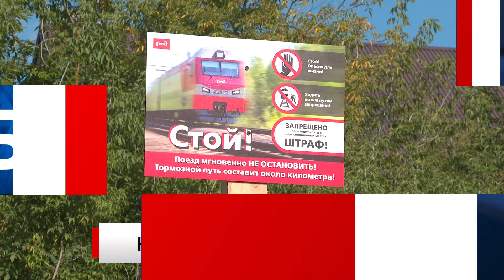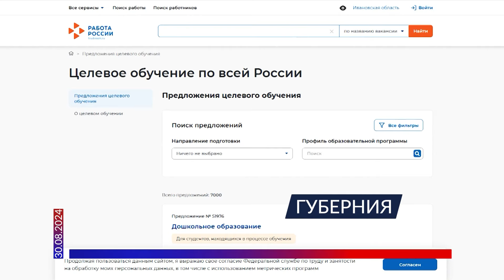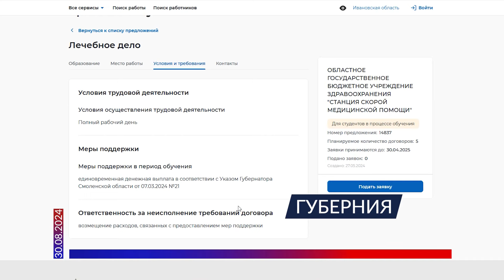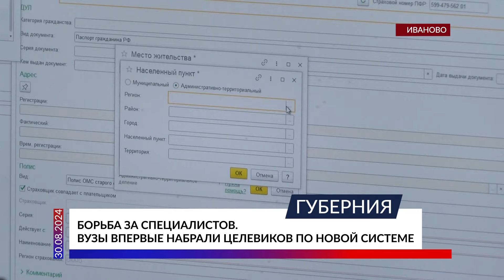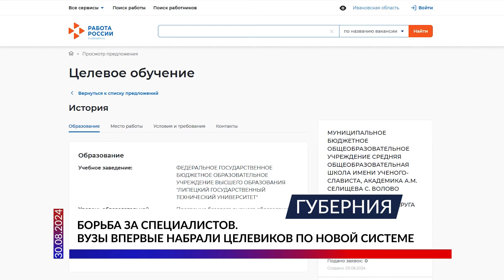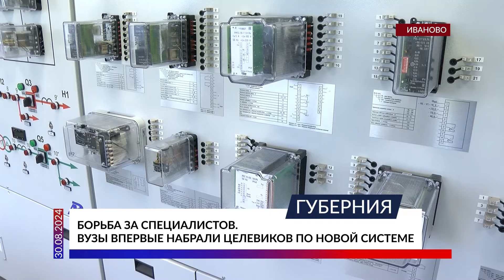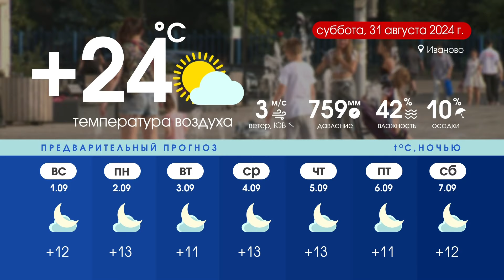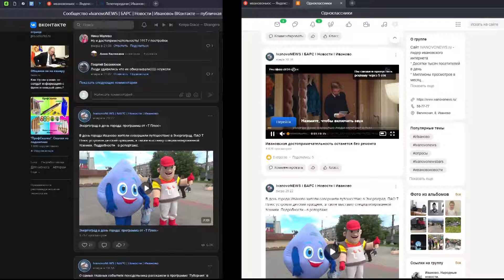Программа «Губерния» выпуск 30 августа 19:30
ПОМОЩЬ КУРСКУ
Очередная партия гуманитарного груза отправилась из Иванова в Курск. Жители нашей области собрали двадцать тонн товаров первой необходимости.

ВСТРЕЧА С БЕЖЕНЦАМИ))
Подарки и мастер-классы для детей из Донецкой, Луганской и Харьковской областей. В преддверии первого сентября беженцев в дом-интернате Лесное навестили сотрудники УФСИН.

ПТИЧЕК ЖАЛКО
Ивановские дорожники придумали новый способ латать дыры - голубями. Несколько птиц влипли в гудрон намертво.

ЗАТЯНУВШЕЕСЯ БЛАГОУСТРОЙСТВО
Благоустройство мемориала Красная Талка в Иванове затянулось. Мэрия винит поставщиков строительных материалов, а вот прокуратура нашла других виновников. Кого - узнаете сегодня в программе.

ПОСТУПЛЕНИЕ В ВУЗ
О бюджетных местах, проходных баллах и новой системе приема льготников. В этом году ивановские вузы приняли 4 тысячи студентов Зафиксированы как высокие проходные баллы, так и рекордно низкие - всего 120.

А ТАКЖЕ НЕ ПРОПУСТИТЕ:
- В Тейкове стреляли. Мы выяснили по какому поводу.
- Медицинская доставка. Привезли и выгрузили во дворе.
- Бывшему начальнику департамента строительства продлили срок нахождения в СИЗО. Напомним почему он там находится.